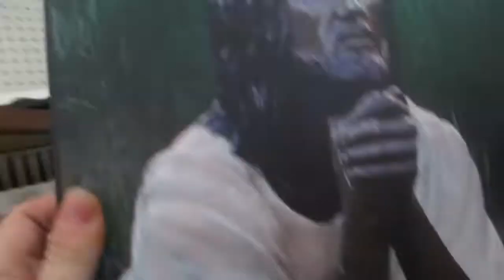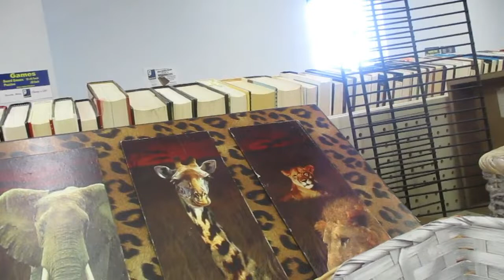COME THRIFT WITH ME! GoodWill SHopping!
Come Thrift shop with me. Me and my daughter Sherri are shopping for great things at Goodwill. Come with us while we explore the great deals.

Much love!
~Renee G